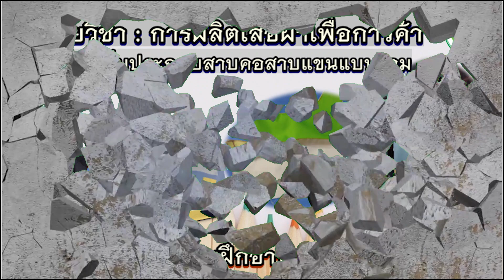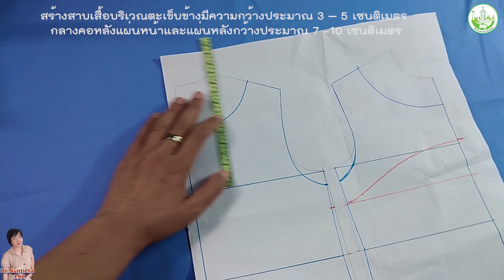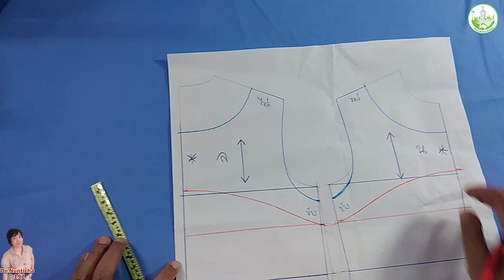การสร้างและวิธีเย็บประกอบสาบคอสาบแขนแบบรวม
เสื้อไม่มีแขนอีกแบบหนึ่งที่เรียกว่าแบบสาบรวม จะมีลักษณะชิ้นส่วนสาบคอสาบแขนแบบรวมจะเป็นแบบสันทบเป็นแผ่นเดียวเช่นเดียวกับตัวเสื้อแผ่นหน้าและแผ่นหลัง
(ในกรณีที่ใส่แบบสวมหัว)
...หลักสูตรสร้างแบบเสื้อผ้าสตรี 1 /เสื้อผ้าเพื่อการค้า
สอนโดย ดร.นันทิชา มารแพ้ โรงเรียนฝึกอาชีพกรุงเทพมหานคร(อาทร สังขะวัฒนะ)
โทร.024263653